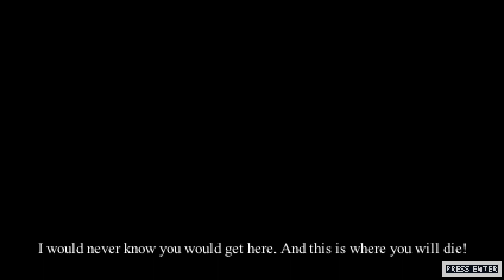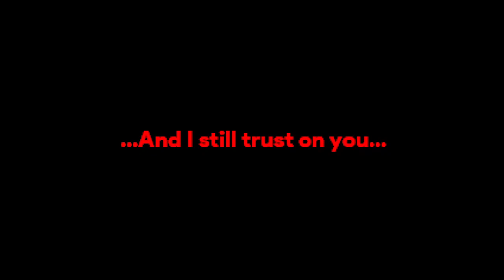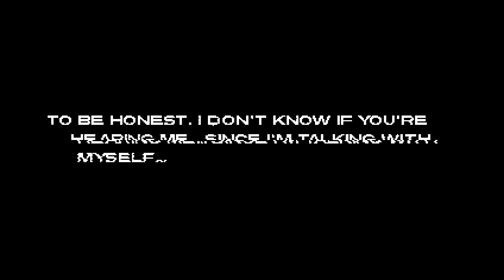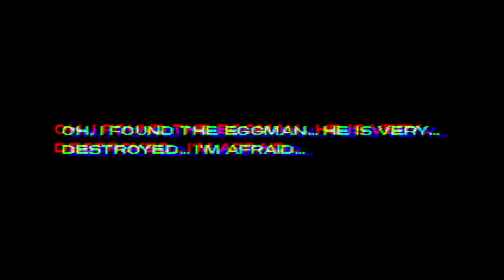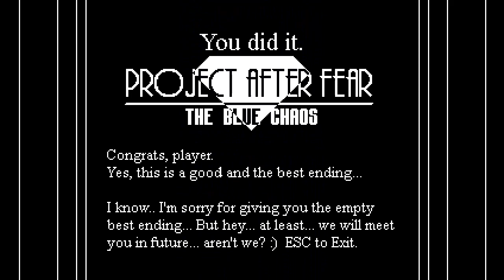Blue Chaos Dimension? - Project: After Fear (Sonic And Tails Duo?)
Created By - israelgames_official